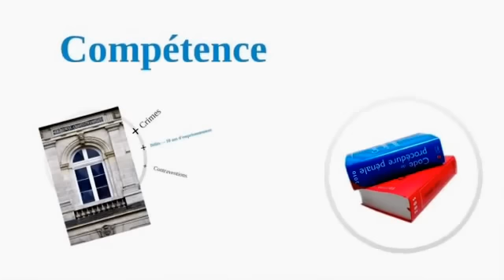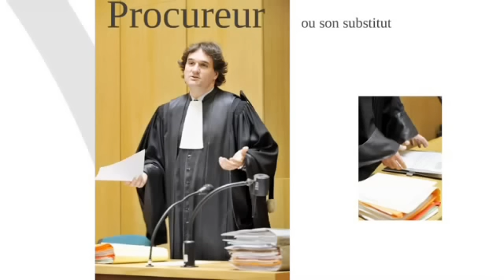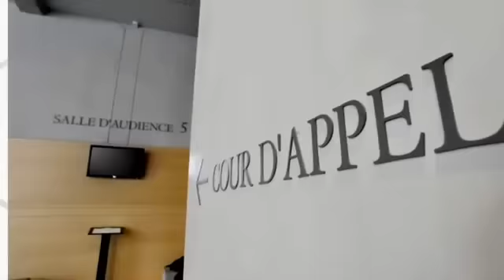Tribunal Correctionnel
DICOM
Secrétariat Général
13 Place Vendôme, 75001 Paris

Réalisation : Patrick Sèbe
Images : C. Montagné, C Lacène, Fotolia